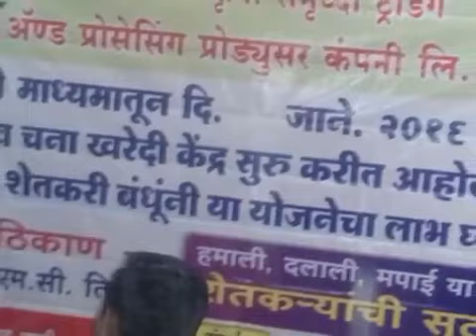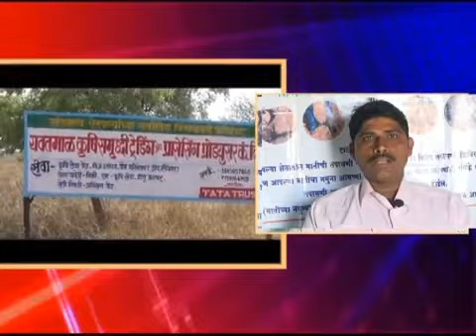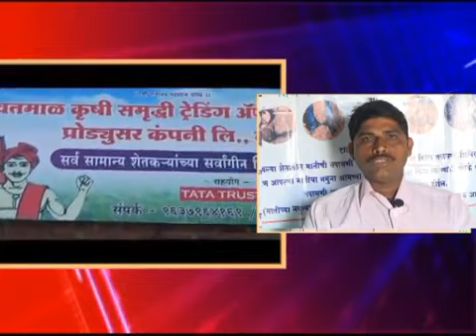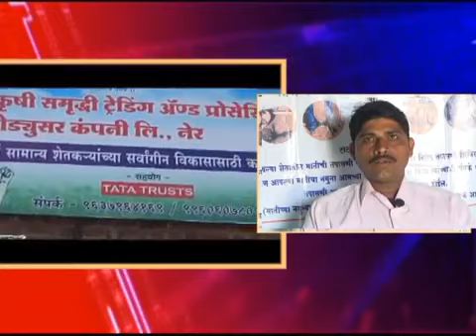FPO Promoted Under Sukhi Baliraja Initiative Projects At Yavatmal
In this video, Different initiatives taken by FPO like tur & cotton marketing and seed processing etc.